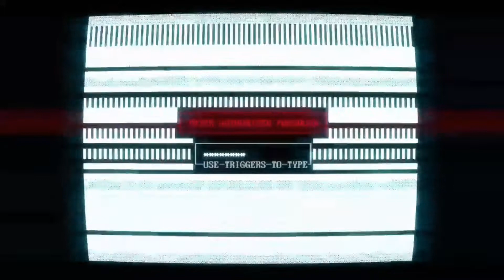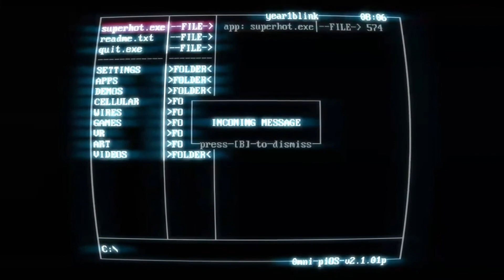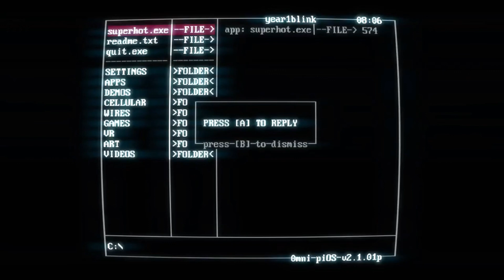SuperHot gameplay (Xbox One games with Gold) with commentary